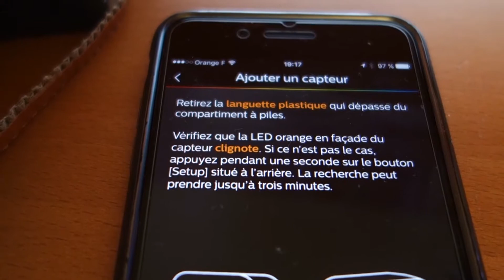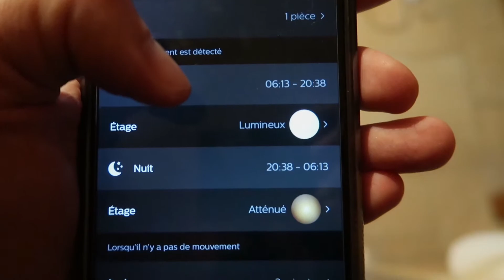Test Philips Détecteur de mouvement Hue Motion Sensor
Test Philips Détecteur de mouvement Hue Motion Sensor. Ce détecteur de mouvement Hue vous permet par exemple d'allumer une lampe automatiquement.

Cette vidéo fait partie de plusieurs autres vidéos de test et avis sur le même thème HUE :